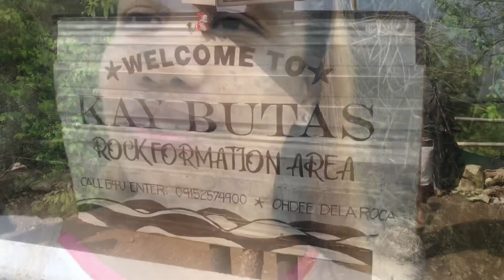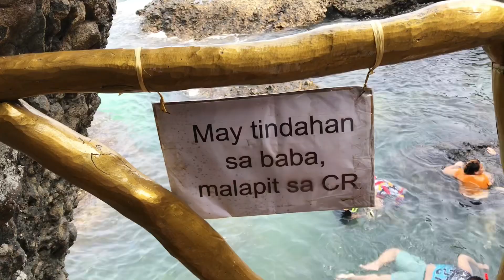KAY BUTAS ROCK FORMATION BATANGAS Part 2 "Swimming na dai"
Pagkatapos magsimba daretso ligo sa dagat at napadpad kami sa KAY BUTAS ROCK FORMATION dito pa din po sa batangas. Watch my part 2 vlog, God bless po...